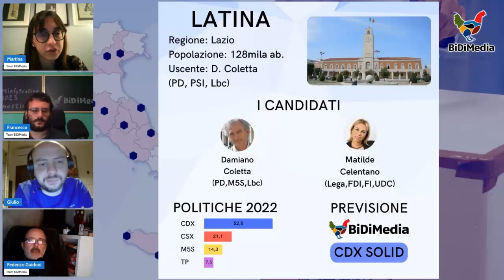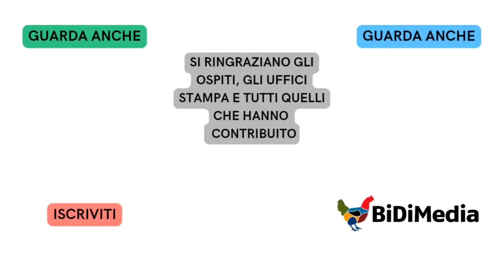Duello per Latina, si eviterà l'anatra zoppa stavolta?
Analisi di BiDiMedia sulle prossime comunali di Latina, solo due i candidati in corsa, e questa volta quindi l'elezione verrà decisa subito al primo turno

In video Giulio Aronica, Federico Guidoni, Francesco Luchetta e Martina Franciosi

il video è un estratto della nostra diretta sulle previsioni delle comunali 2023 che trovate qui: